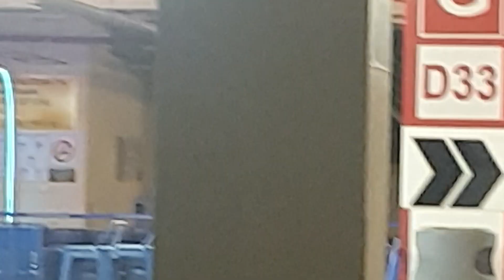Mirup cart 8 deluxe